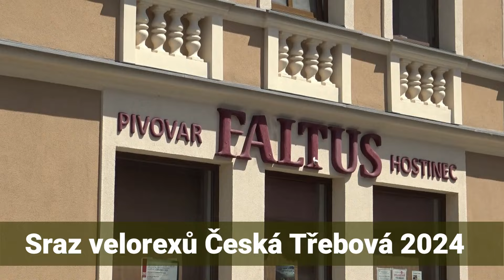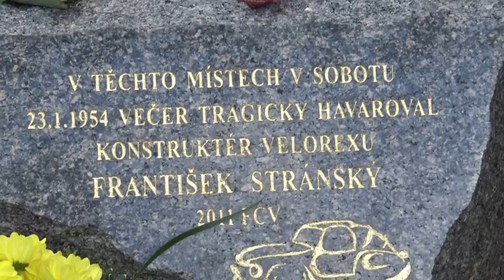Sraz velorexů Česká Třebová 2024 - třetí díl Pocta Františku Stránskému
Video popisuje dění na srazu velorexů v sobotu odpoledne. Hlavní náplní byla spanilá jízda velorexů do Regionálního muzea ve Vysokém Mýtě, kde byla hlavním cílem  prohlídka expozice unikátních karoserií  firmy Sodomka. Po cestě se konvoj velorexů zastavil  na silnici směr Zacharovec u pomníčku označujícím místo havárie Františka Stránského, ke které došlo před 70 lety v sobotu 23. ledna 1954 večer.  Havarované vozítko velorex je také zachycen na fotografii,  Na zastávce uctili přítomní památku zesnulého Františka Stránského položením květin. také sem k pomníčku přijel položit s Janou Voleskou květy také starosta města Zdeněk Řehák.